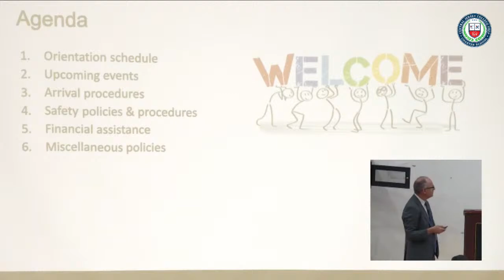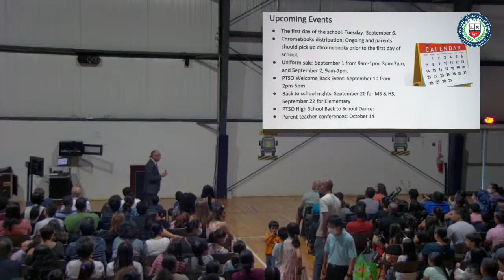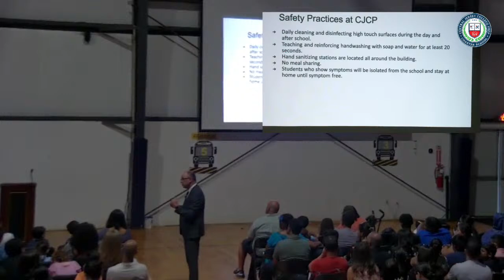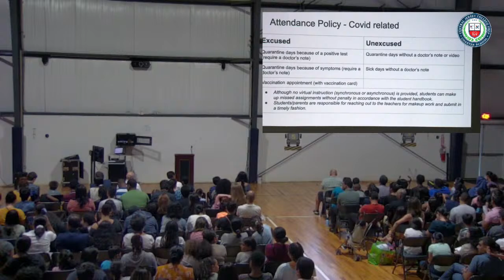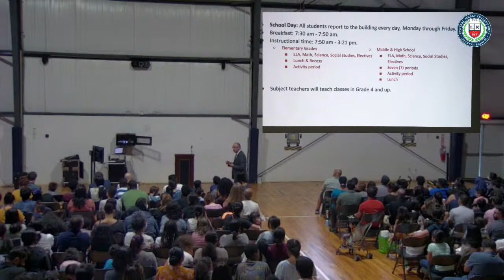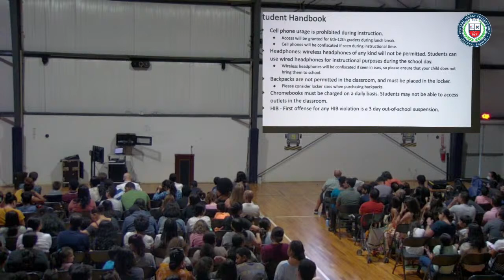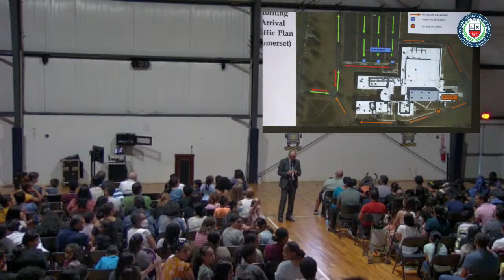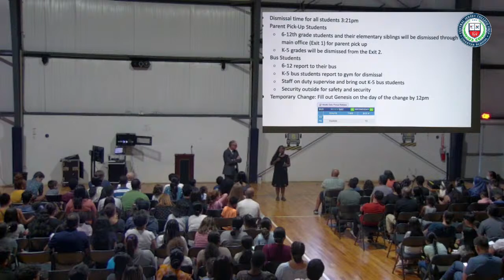Central Jersey College Prep Charter School Live Stream